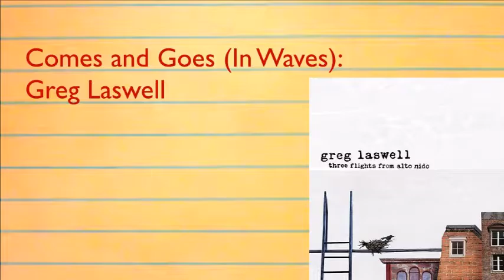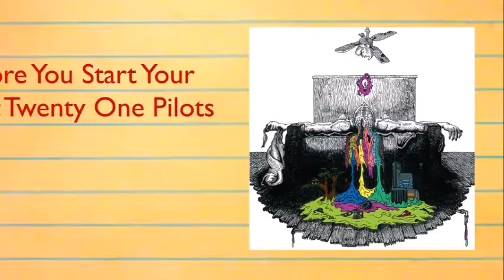Panic Button Playlist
This is a video of the songs that I have on my Panic Button playlist for when anxiety is acting up on me. I will also write the names of the songs below.
Why Should I Worry: Disney (Oliver and Company)
Beautiful Soul: Jesse McCartney
I Have Made Mistakes: The Oh Hellos
Fireflies: Owl City
Polarize: Twenty One Pilots
Believer: America Author
Fix You: Coldplay
Cheerleader: OMI
Waiting for Superman: Daughtry
No Boundaries: Adam Lambert
Carry On, Wayward Son: Kansas
Bad Day: Daniel Powter
Don't Panic: Coldplay
Human: Christina Perri
Safe: M83
Fight Song: Rachel Platten
FuBody Love: Mary Lambert
Comes and Goes (In Waves): Greg Laswell
Car Radio: Twenty One Pilots
Glitter in the Air: P!nk
Fuckin' Perfect: P!nk
Stressed Out: Twenty One Pilots
Let It Go: Disney (Frozen)
Ride: Twenty One Pilots
Before You Start Your Day: Twenty One Pilots
World's Greatest: R. Kelly